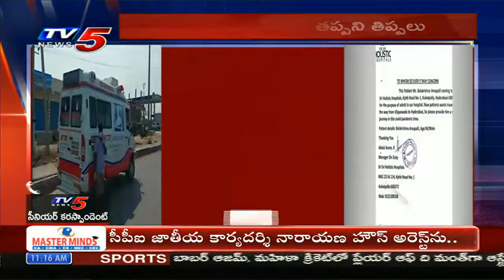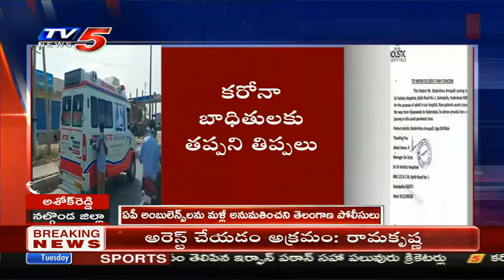మళ్లీ నో ఎంట్రీ: Telangana Govt Again Not Allowing Ambulances Coming From AP | TV5 News